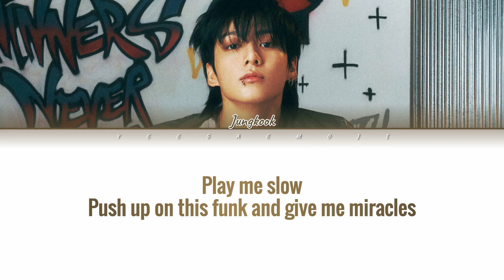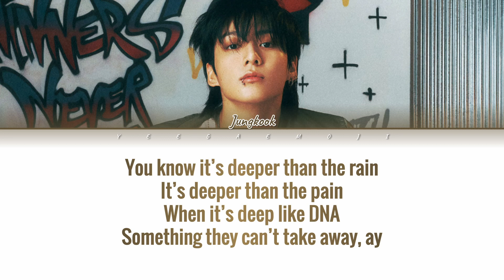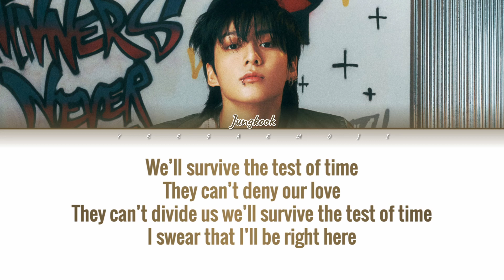[CC해석/발음] BTS Jungkook 'Standing Next to You' Lyrics (방탄소년단 정국 스탠딩 넥스트 투 유 가사해석 발음)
*가사해석은 CC자막 ON
*자막 '한국어' 말고 'ase'로 설정하시면 '발음' 제외하실 수 있습니다.

Artist (아티스트): BTS JUNGKOOK (방탄소년단 정국)
Track (트랙): Standing Next to You
Album (앨범): GOLDEN
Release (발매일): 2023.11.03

디스코 펑크 장르의 올드스쿨 사운드를 현대적으로 재해석한 곡으로 풍성한 관악기 연주, 터질듯한 퍼커션, 정국의 파워풀한 가창력이 어우러져 폭발적인 에너지를 발산한다. ‘우리의 사랑은 그 무엇보다 깊기에, 어떠한 역경이 찾아와도 너와 함께 하겠다’고 다짐하는 곡이다. ‘Seven (feat. Latto)’의 프로듀서 앤드류 와트(Andrew Watt)와 서킷(Cirkut)이 다시 뭉쳐 ‘Standing Next to You’의 프로듀싱을 담당했다.

방탄소년단 정국 스탠딩 넥스트 투유
방탄소년단 정국 스탠딩 넥스트 투유 가사
방탄소년단 Jungkook Standing Next to You
방탄소년단 Jungkook Standing Next to You lyrics

Play me slow
Push up on this funk and give me miracles
(Let ya body know)
Make it known
How we left and right is something we control
You know that all night long we rock to this
Screaming I testify this lovin’
All night long we flock to this
Screaming I testify that
We’ll survive the test of time
They can’t deny our love
They can’t divide us we’ll survive
The test of time
I promise I’ll be right here
Standing next to you
Standing in the fire next to you
You know it’s deeper than the rain
It’s deeper than the pain
When it’s deep like DNA
Something they can’t take away, ay
Take-take-take-take-take-take off
Afterglow
Leave ya body golden like the sun and the moon
They can’t divide us we’ll survive the test of time
I swear that I’ll be right here